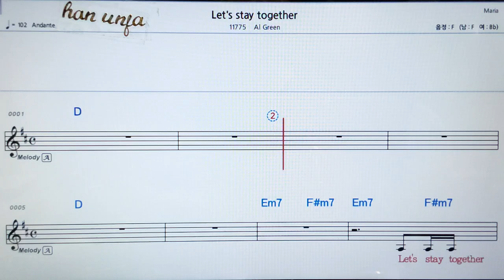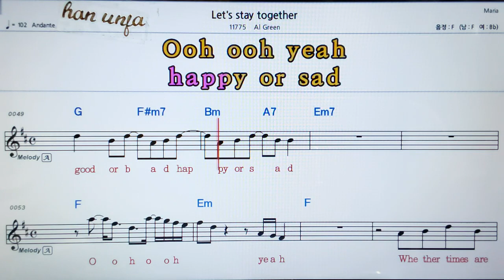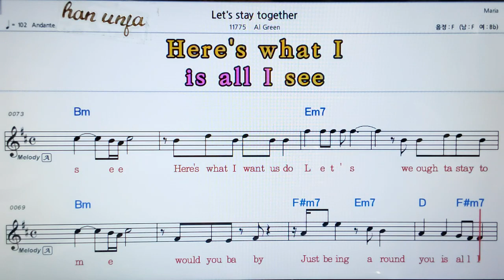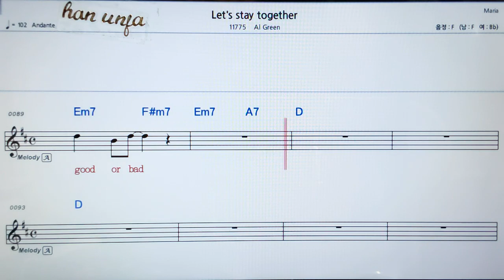💖Let`s stay together/Al Green 👍MR,가라오케 악보 코드 가사 ,Karaoke반주